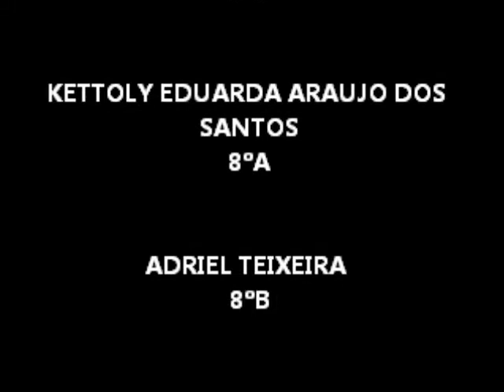chapa 3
Campanha eleitoral da CHAPA 3 das ELEIÇÕES DO GRÊMIO ESTUDANTIL 2017 da EMEF RAIMUNDO CORREIA.